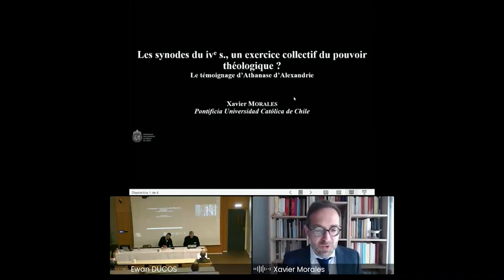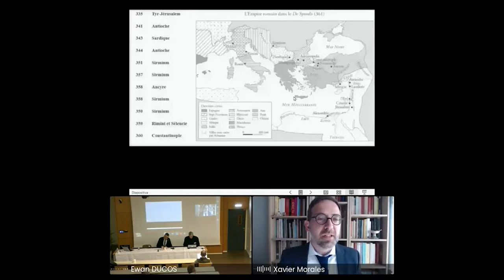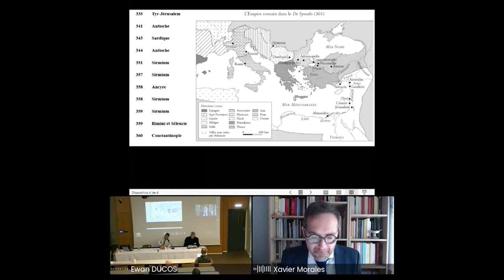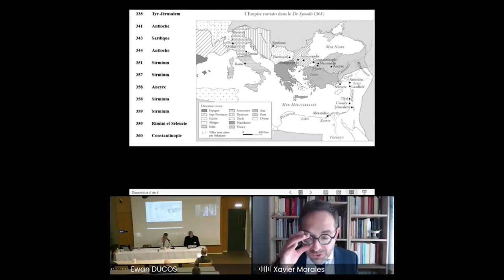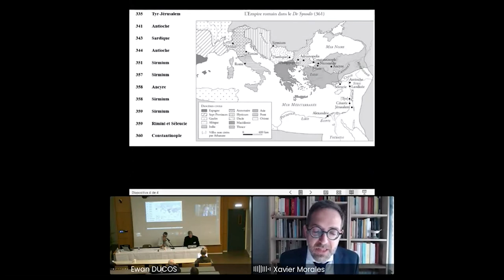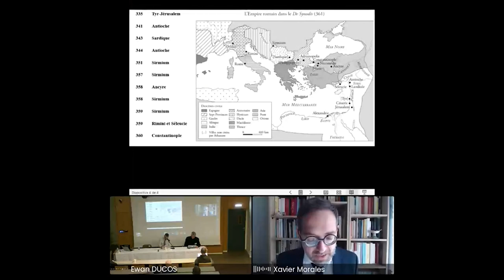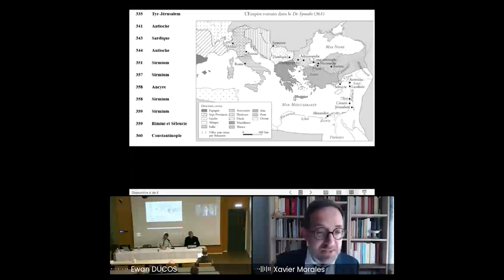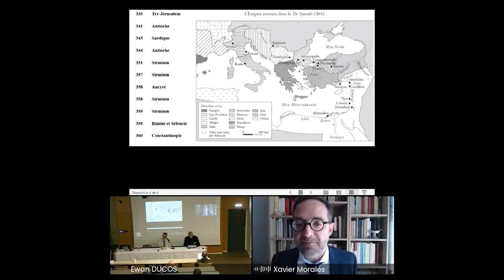Les synodes du IVe s, un exercice collectif du pouvoir théologique ? X. Morales, Université du Chili